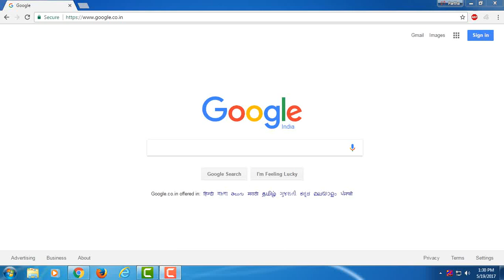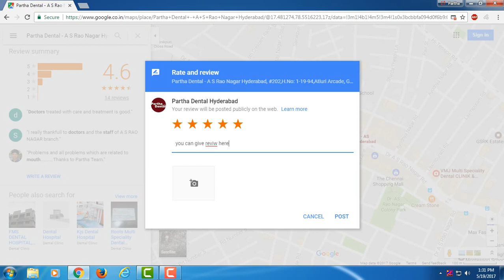Write a google review on a business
Open Google Maps and make sure you're signed in.
Search for a place.
Click Write a review.
In the window that appears, click the stars to score the place. If you want, you can also write a review.